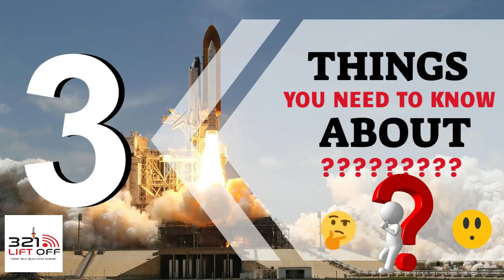Romelia Farms With Owners Lina and Jeremy Graves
Welcome back to 321 Lift Off! Come join us on the farm while we speak with Lina and Jeremy Graves, owners of Romelia Farms in Merritt Island.

Romelia Farms is a 27-acre wildlife preserve and exotic petting farm/zoo with fishing ponds that focus on the education & preservation of the animals.

We will be discussing the petting farm, which is home to various animals like sloths, a kangaroo, ring-tailed lemurs, and camels, to name a few. The farm also offers horseback trail rides, hayrides, pony-style rides for the kids, gem mining, and even a recycle playground.